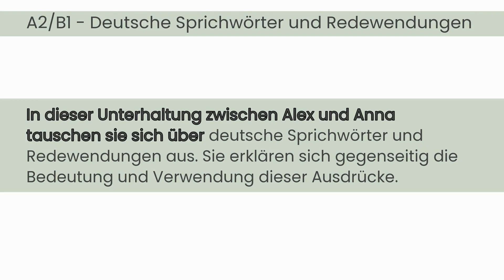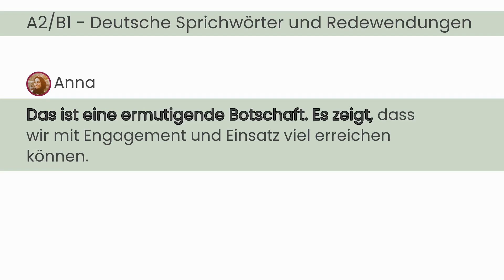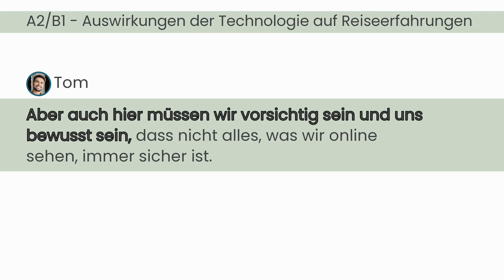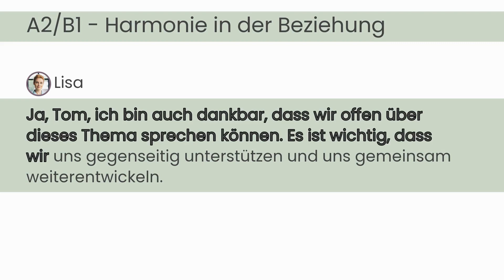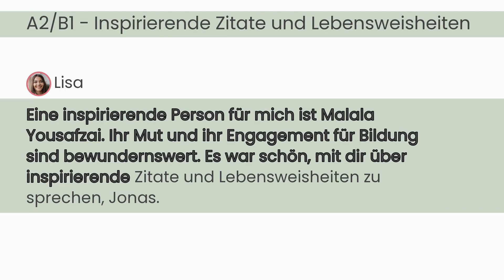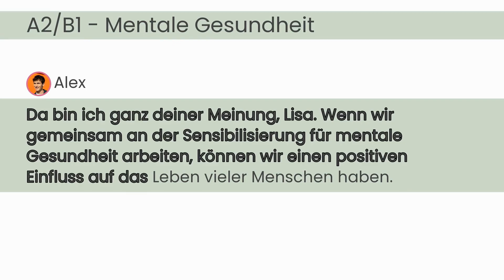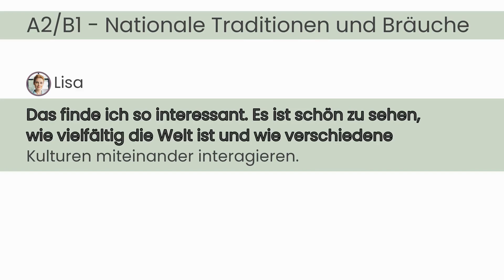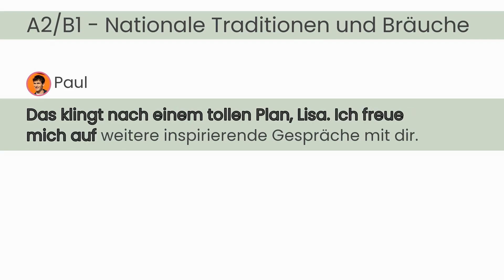#113 Deutsch lernen mit Dialogen | Deutsch lernen durch Hören | A2-B1